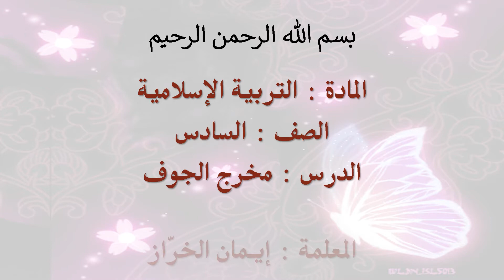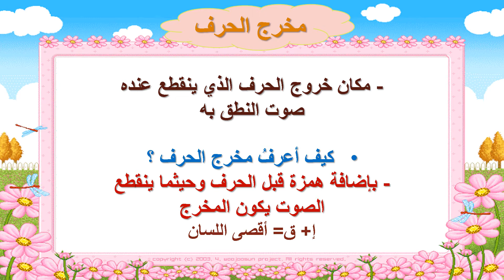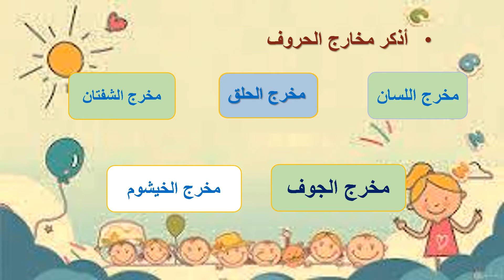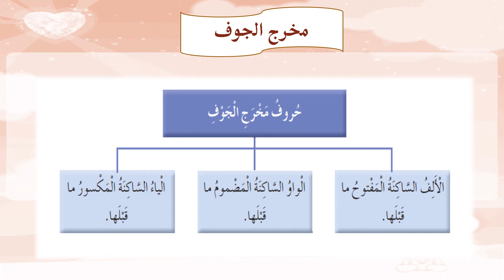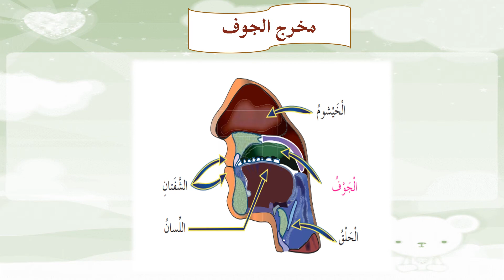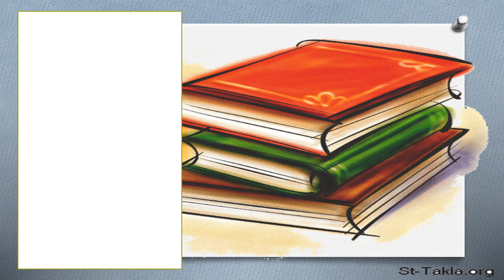حصة التربية الاسلامية للصف السادس 20-4